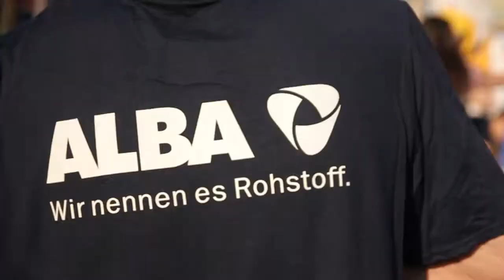ALBA läuft mit! Berliner Firmenlauf 2015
Beim 14. Berliner Firmenlauf am 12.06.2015 starteten rund 100 Kolleginnen und Kollegen der ALBA Group auf der 5,5 km langen Strecke rund um den Berliner Tiergarten.